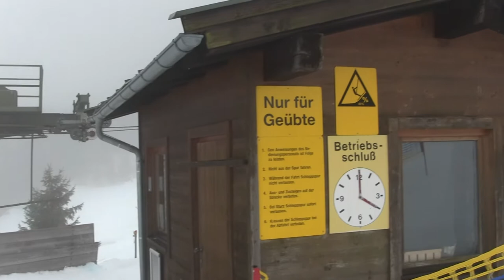Postalmlift Lofer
Der Postalmlift im Skigebiet Lofer. Er erschließt eine schwarze Piste links der Mittelstation. Früh an diesem Tag im Januar 2018 war die untere Hälfte der Strecke noch im Nebel, der sich später auflöste. Ich bin die ersten beiden Stunden von meinem Skitag nur hier gefahren und hatte Piste und Lift komplett für mich alleine. Keiner da :D